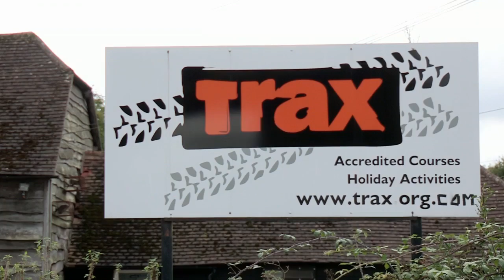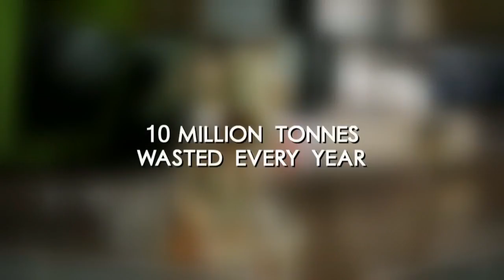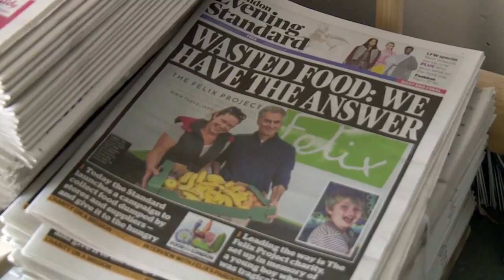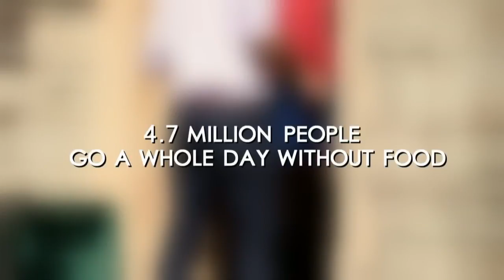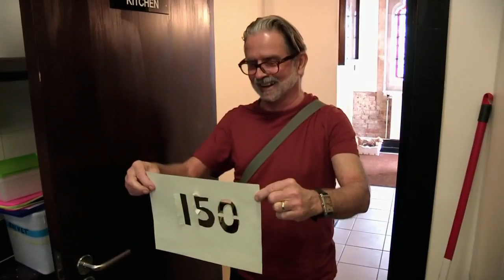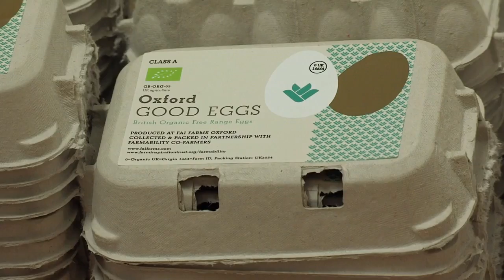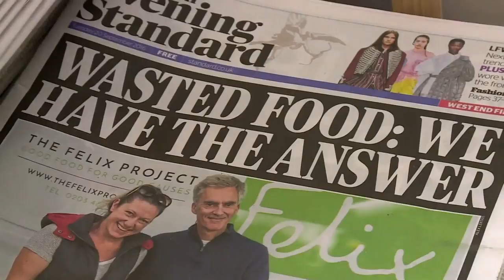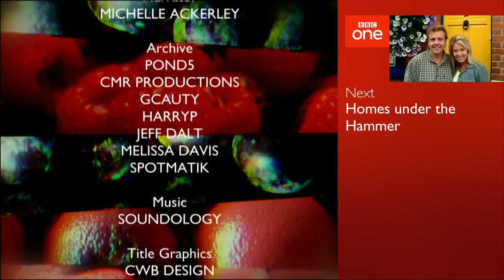BBC The Big Food Rescue Series 1 2of5 Documentary